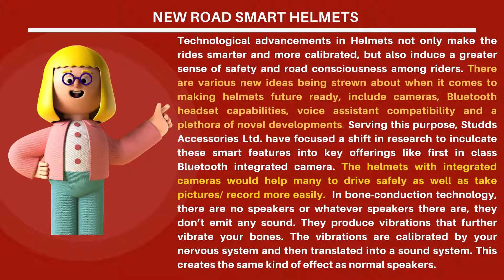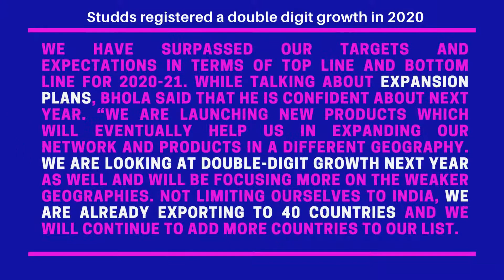Studds Accessories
Buy / Sell Shares of Studds Accessories - 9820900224